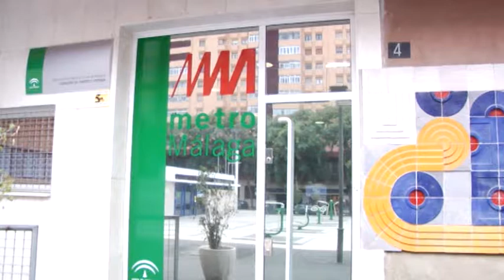Nueva negociación por el metro